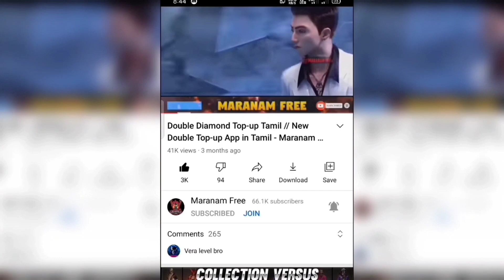ONE PUNCH MAN M1887 RETURN 💥 EVO MP5 FADDED WHEEL 🔥 TODAY EVENT IN FREE FIRE